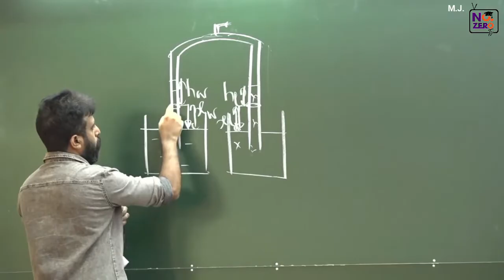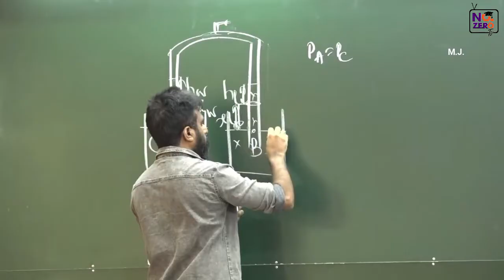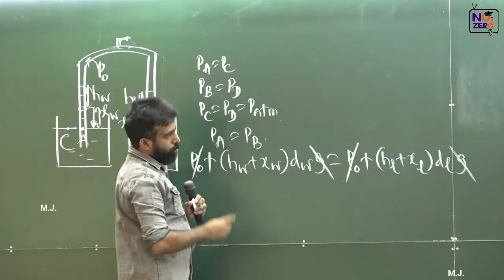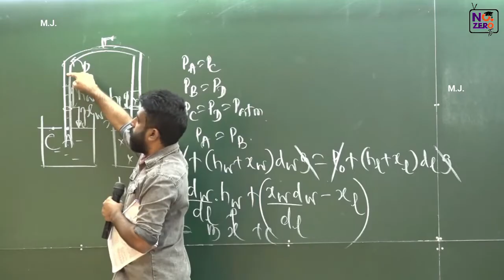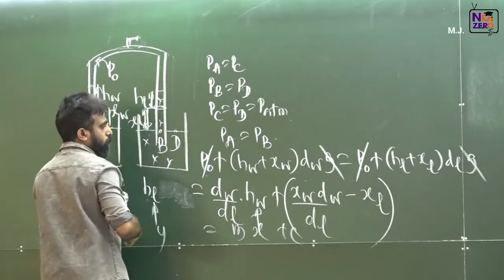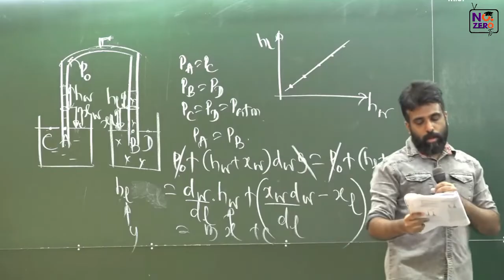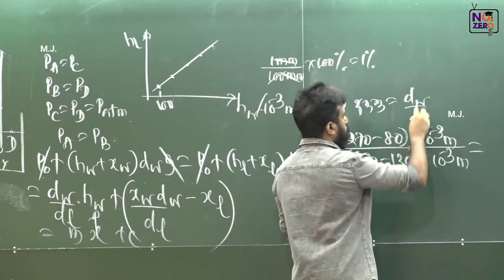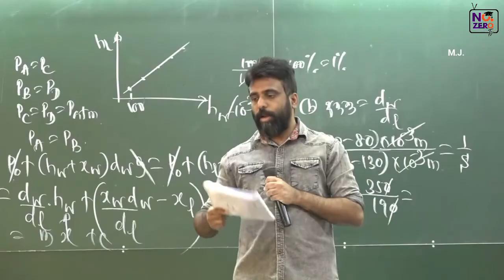ද්‍රව ස්ථිතිය | Hydrostatics | 2018 Structured Essay